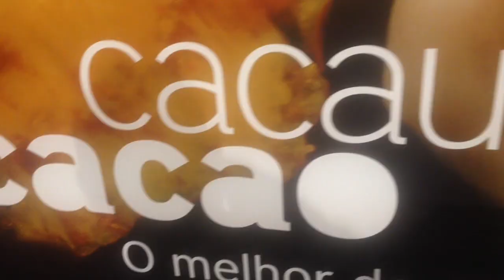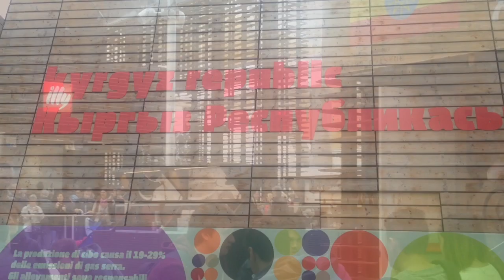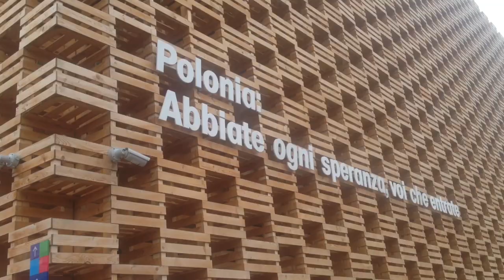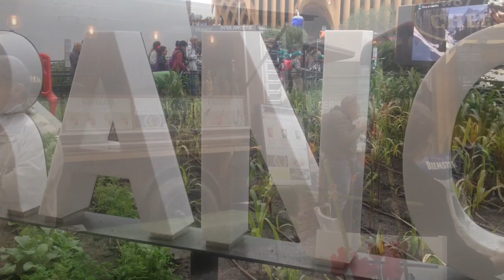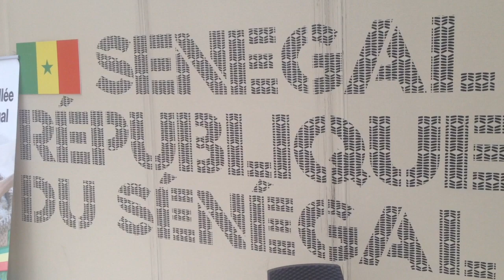zweiter Tag Expo Milano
Dienstag 6.Oktober 2015 Expo Milano